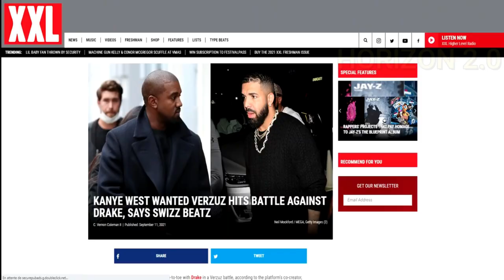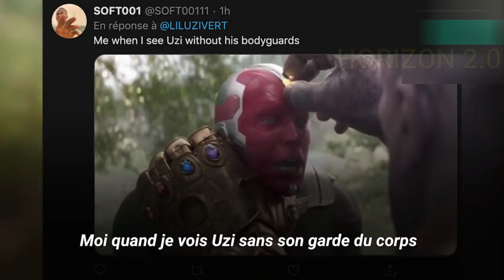"vous irez tous en £nfer avec moi..." lil UZI, Ces Artistes sont LOUCHES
Bonjour et bienvenue sur Horizon 2.0
Le rap est un milieu très cool, Mais le rap Américain l’est encore plus. Parce que l’Amérique, c’est le milieu de l’invention, de la créativité et aussi des vraies familles.  Et quand je parle de famille, j’espère que vous savez de quoi je parle ? Mais ce qui rend le milieu très intéressant, c’est la manière dont chaque artiste veut être diffèrent des autres, comment il veut être unique. Et pour ce faire, il ne passe pas par mille chemins.  Nombre d’entre eux passe directement par la transformation, la déclaration de guerre à des gangs, les clashs et au de la création des buzz.
Salut à tous et bienvenue sur Horizon 2.0. Dans cette nouvelle vidéo, nous allons voir trois artistes qui sont près à tous pour se différencier des autres artistes.

pourquoi tout le monde pleure sous l'effet de la chanson de suspect ou de didi b

Nous diffusions quotidiennement des infos, des buzz, des tops et d'autres types de vidéos pour satisfaire notre audience qui ne cesse d'augmenter.